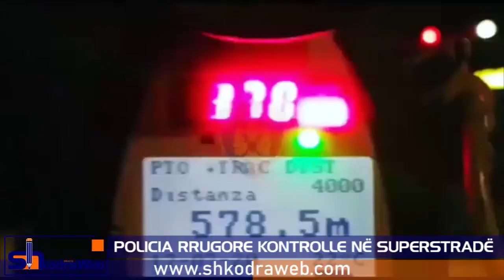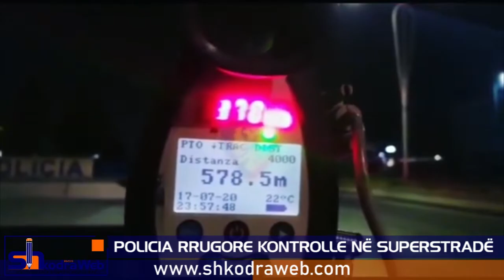ShkodraWeb Media I Policia rrugore heq 15 patenta në pak orë, makina me shpejtesi avioni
Vijon kontrolli me radar, në rrugën interurbane Tiranë-Durrës-Tiranë për të parandaluar aksidentet rrugore që vijnë si pasojë e shpejtësisë mbi normat e lejuara.

Pavarësisht kontrolleve të shtuara në këto akse, jo vetëm në fundjavë por çdo ditë, ka akoma shumë drejtues mjetesh që abuzojnë me shpejtësinë duke rrezikuar jetën e tyre dhe të përdoruesve të tjerë të rrugës.

Prej orës 20:00 të mbrëmjes e deri ne 01:00 të mëngjesit të sotëm janë evidentuar nga kontrolli me radar shpejtësi nga 141 km/h deri 170 km/h!

25 vjeçari, me shpejtësi 170 km/h kapet gjatë ndjekjes nga patrullat e Policisë Rugore pasi nuk ndaloi kur punonjësi i Policisë i bërë shenjë ndalimi.

15 Leje Drejtimi të pezulluara për shpejtësi deri në dyfishin e limit të lejuar në rrugën interurbane Tiranë-Durrës-Tiranë.

Shijoje fundjavën, por respekto rregullat e qarkullimit, se pastaj do të vuash mungesen e patentës në rastin më të mirë dhe spital në rastin më të keq.

Siguria rrugore një ndër prioritetet kryesore të Policisë së Shtetit për vitin 2020.